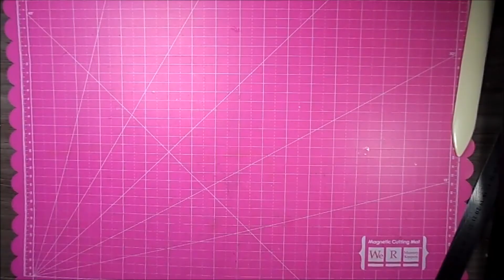Cartão de Aniversário Scrapbook│ Fold Shaker Card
Tutorial onde mostro a confecção de um cartão de scrapbook com o mix de dois modelos duas técnicas do scrap: shaker card e fold card. Ambas as técnicas foram baseadas nos trabalhos de duas artesãs estrangeiras, as quais sou muito fã e admiro muito o trabalho. São elas: Jennifer Mcguire e Vicky Papaioannou. Este modelo de cartão de aniversário também pode ser utilizado como um cartão ou convite de casamento, por exemplo. Este cartão foi confeccionado com carimbos da marca Lilipop Carimbos, onde participo do DESAFIO NOVEMBRO (2).

Para ver mais fotos com detalhes desse e de outros projetos, acesse o meu blog:
💛 💛 (SCRAP ARTES & TAO)

♡ ❀ 💛 ❀ ♥ Não deixe de dar seu like e compartilhar, se você gostou do vídeo.

♥♥♥ LINKS
♡♡ VÍDEO Como utilizar base de vinco e ferramentas de scrapbook medidas em polegadas| Entenda as polegadas

📌 📌 MATERIAIS UTILIZADOS
Faca de corte – Wedding Cake #2 – Sizzix – 654878
Faca de corte – corações – DC013
Placa de emboss – Polka Dots – Cricut Cuttlebug
Papel scrapbook – Coisas da Mai Magazine
Papel Fotográfico Matte 220g
Papel Perolizado 180g - Ouro Real – Criacor
Carimbo “Felicidade” 16 peças by Scrapbook by Tamy – Lilipop Carimbos
Carimbeira emboss – VersaMark
Pós para emboss – Gold – Ranger
Base para carimbo – Precision Press – We R Memory Keepers
Pó antiestático - Powder Tool de Ek Success
Wink of Stella Brush – Glitter Red - 020
Wink of Stella Brush – Glitter Green - 041
Tulle branco
Lantejoulas decoradas – flor
Imã de neodímio
Cola em fita – Faber Castell
Cola Pano – Acrilex
Rolinho de borracha - Mod Podge - Profissional Découpage Tool Set – Plaid (Ref.:2295)